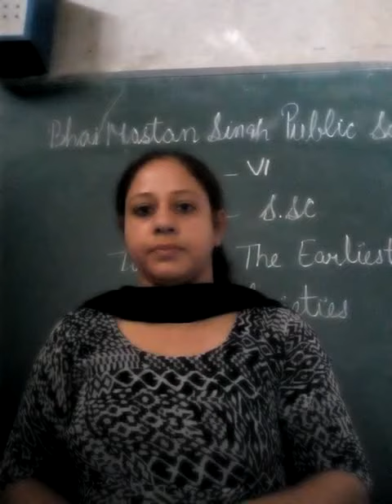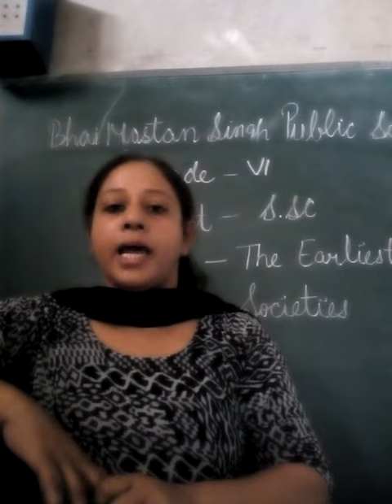Grade -VI. subject-S SC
Topic -The Earliest Societies